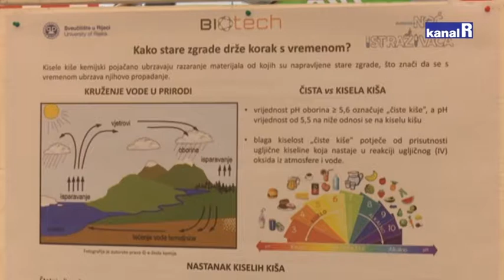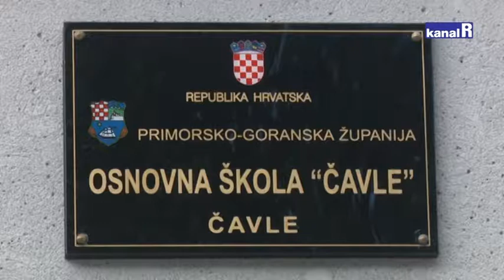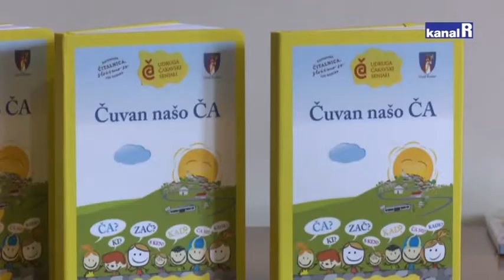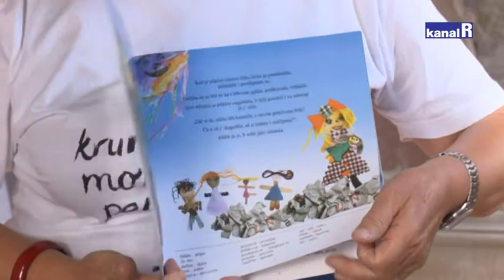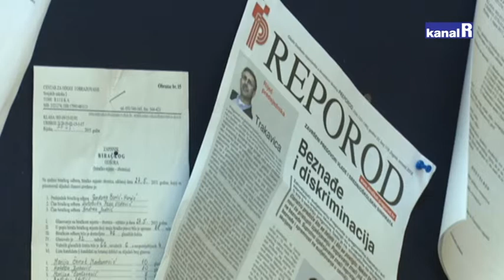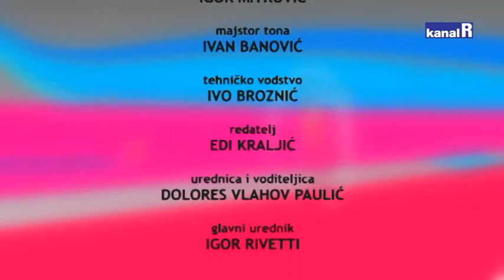UČIONICA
U Učionici pogledajte: kako je prošla riječka Noći istraživača, Odjel za biotehnologiju obilježio je 10-tu obljetnicu rada, proširena je OŠ Čavle, učenici imaju bolje uvjete školovanja. Upoznajemo  programski koncept za stjecanje poduzetničkih kompetencija mladih -Rinovatori. Ex cathedra- očuvanje čakavskog narječja izuzetno je važno za očuvanje kulturnog identiteta- održana je 3. ČA čitalnca.  Inkluzija- edukacijski rehabilitatori imaju izuzetno odgovoran i težak posao no unatoč tome smanjene su im plaće.